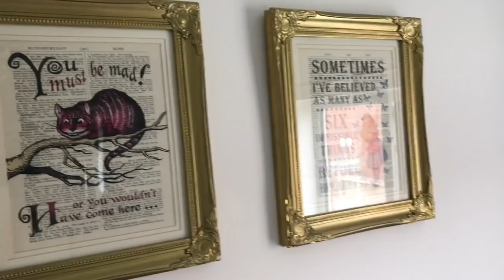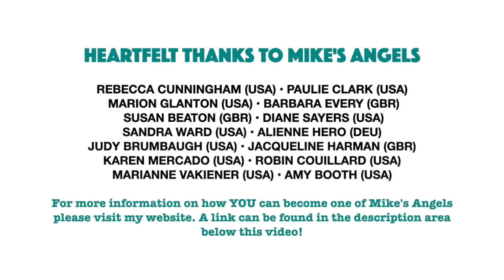Weekly Vlog - September 2020 - WK#2.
another week in the lives of two men and their pooch - plus some shopping, prep for decorating and time for having a little fun...